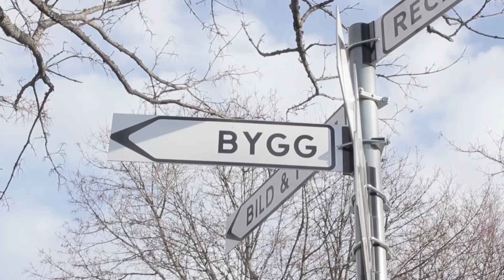Bolandgymnasiet Byggprogrammet - Presenteras av Videobrigade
Bolandgymnasiet har mycket att erbjuda dig som börjar din gymnasieutbildning i höst. Vi har många program och inriktningar, lärlingsutbildningar och möjlighet till internationella utbyten där vi främst inriktar oss mot Kina.